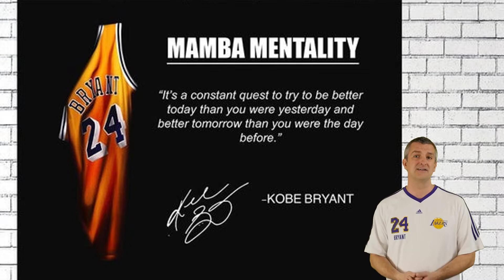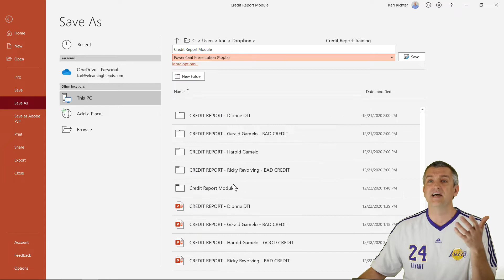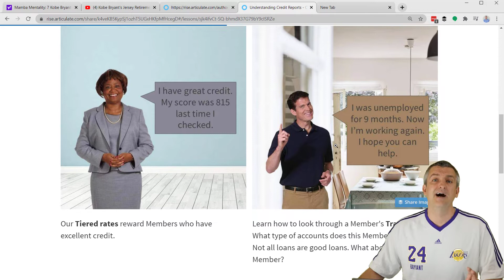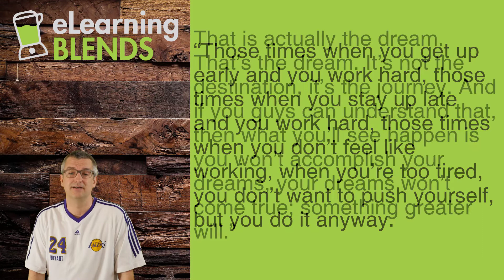Monday Funday -- The Mamba Mentality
Monday Funday is a weekly pep talk for instructional designers and elearning geeks. In this week's video, we talk about the Mamba mindset and how to chase greatness and find joy in even the most subtle ways.